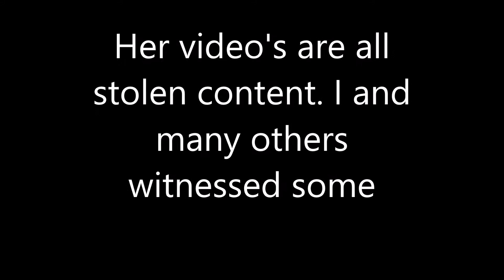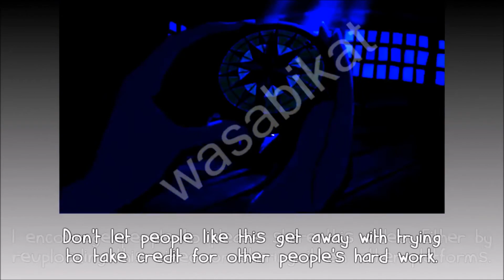IMPORTANT! Video Theif Please watch and share!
Here is the original description with the video that warns of their thievery. The Video is by AiraSora. All I own is the titles I wrote in the video.

As you may have noticed, a lot of (non)Disney editors have recently started uploading merfolk edits. This person named Wasabi Kat has the nerve to have taken every single one of them, made it into one big video and is now claiming the edits as they own. They've even had the audacity to write: "I worked very hard on this so DO NOT STEAL" in their description.
This right here is the hard HARD work of several amazing (non)Disney editor that this person has stolen from. They've made their channel unapproachable. We can't comment, dislike or like or even write to them in PMs. So all us (non)Disney editors can do is make sure our subscribers and so forth are aware of this person, who has also uploaded yet another stolen video an hour ago.
Please either reupload this video or share it on other social platforms. Tumblr, instagram, wherever you'd like. This is the only way we can try and encourage them to take down their stolen content.